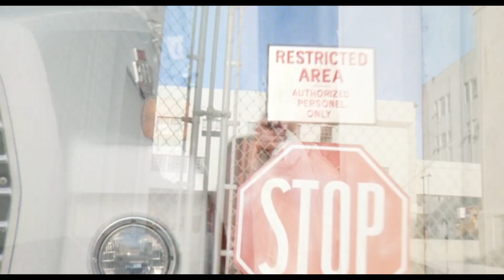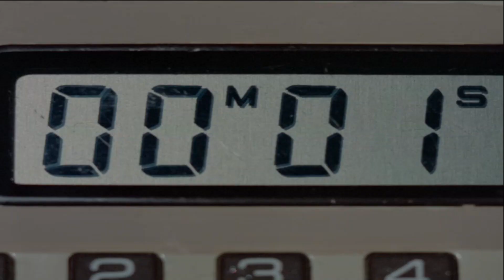clip musique vidéo série V The remix Miniseries